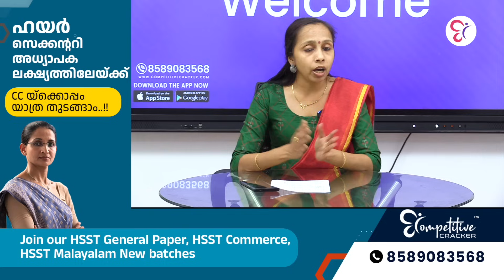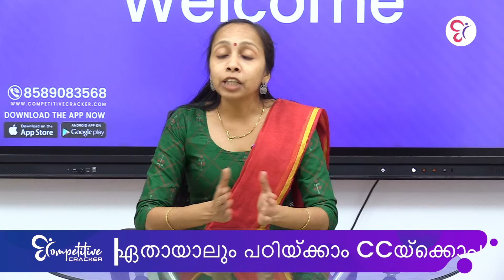PSC Exam notification 2023 അധ്യാപക തസ്തികകൾ ഉൾപ്പെടെ പുതിയ വിജ്ഞാപനങ്ങൾ അപേക്ഷിക്കാം